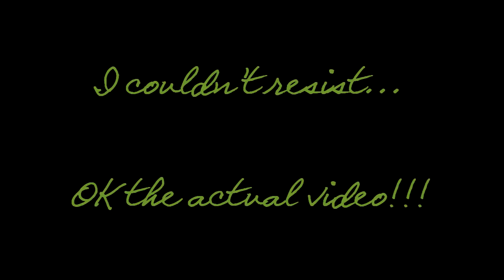Paul's New Kite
Flying a kite,kite